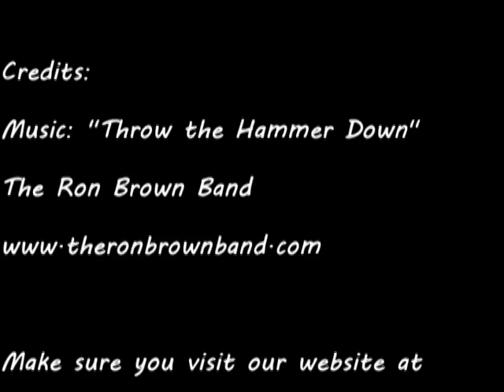Coyote Dogs 101 Trailer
Coyote Dogs 101 is a project that Duane at Shooters Services Unlimited has been working on. It is a coyote dog training video, directed at teaching the techniques needed for you dog to be successful at putting more fur in the shed. Special thanks to The Ron Brown Band for allowing us to use their music. and make sure you visit our